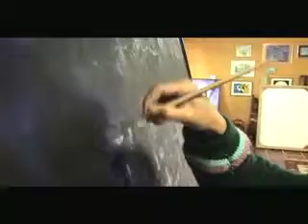Patricia Venfele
Creadores Visuales de Venezuela - Vargas